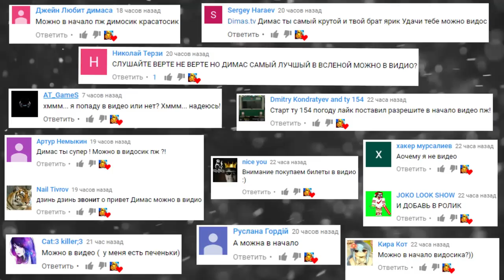МЕХАНИЧЕСКИЕ АНИМАТРОНИКИ ► Scrap Mechanic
МЕХАНИЧЕСКИЕ АНИМАТРОНИКИ В СКРАП МЕХАНИК FNAF ► Scrap Mechanic